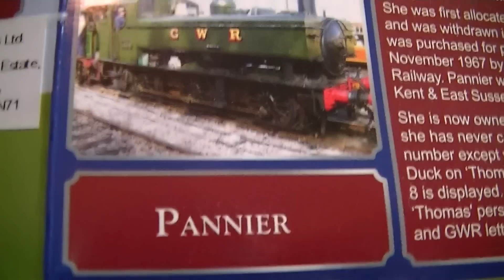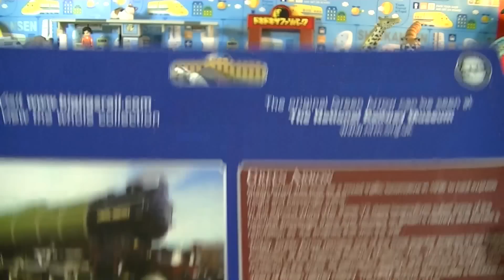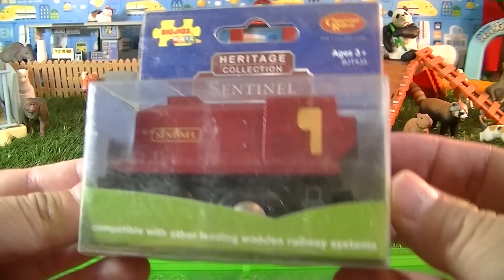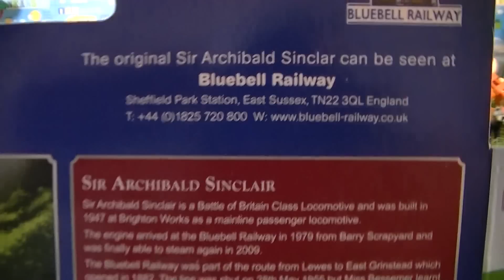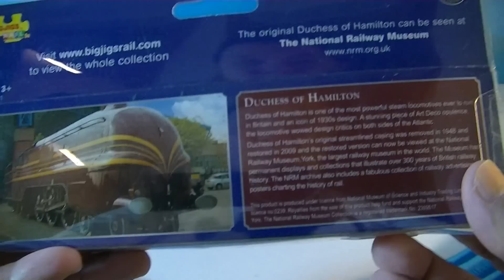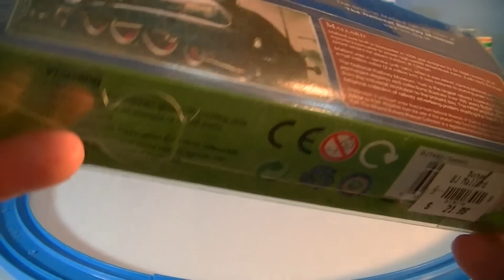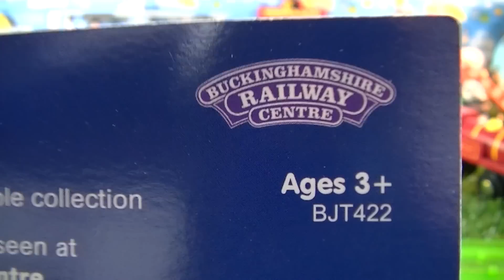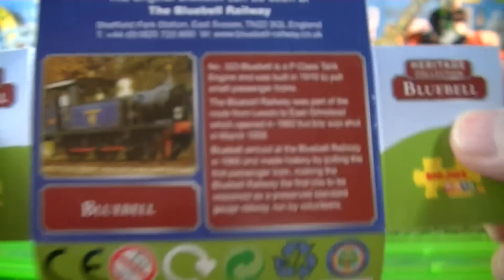HD Compilation alisan ng laman 8 iba't ibang heritage koleksyon tren engine (03795 PH)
HD Compilation alisan ng laman 8 iba't ibang heritage koleksyon tren engine